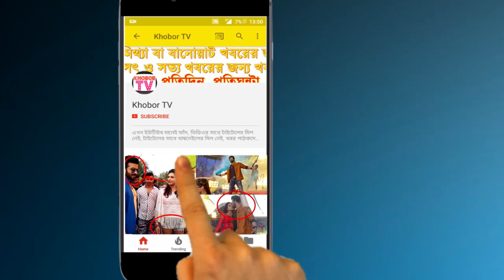বাবা শাকিব খান আসবে না শুনে কাঁদছে আব্রাম খান জয়!! | Shakib Khan Baby Abram Khan Joy Cry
চলচ্চিত্রের তারকা দম্পতি Shakib Khan ও Apu Biswas একমাত্র ছেলে Abram Khan Joy প্রথম জন্মদিন ২৭ সেপ্টেম্বর। Shakib Khan baby জন্মদিন উপলক্ষে মা অপু বিশ্বাস আগামীকাল বুধবার সন্ধ্যায় গুলশানের এক রেস্তোরাঁয় কেক কাটার অনুষ্ঠান আয়োজন করেছেন। কিন্তু এ অনুষ্ঠানে যাবেন না শাকিব খান। জানা গেছে, আগামীকাল দুপুরে...